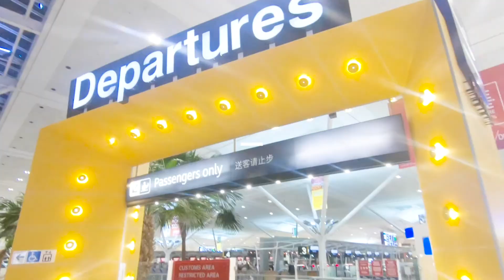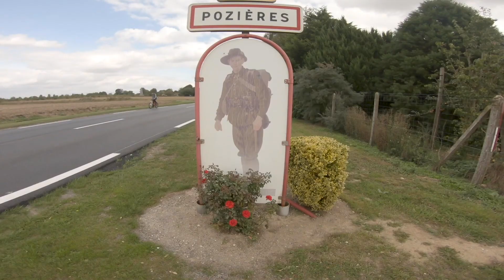FRANCE + BELGIUM 2018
Come join us as we spend five weeks in France and Belgium, cruising around in our camping car (motorhome), eating and drinking our way across the countryside!